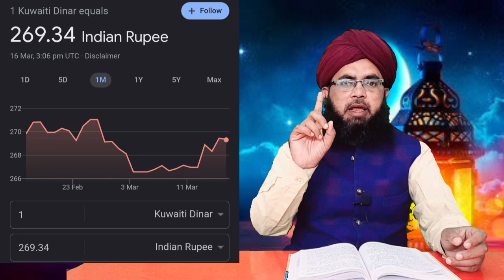Period me sex karna chahiye ya nahi | Period Ki Halat me Agar Humbistari ho Jay To kya kare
Your Queries 👇
haiz me humbistari karna kaisa hai
haiz me humbistari karna kaisa hai tariq ma..
Kya period me humbistari karna gunah hai ya nahin
Period me agar humbistari ho Jay to kya karen
haiz me agar humbistari ho Jay to kya karen

Assalam o alaikum wa rehmatul allahi wa barkat hu.

Allah farmata hai.
Allah ke nazdeek sab se behtareen mazhab islam hai

Hamare Aaqa Irshad farmate hain.
ilm e deen haasil karna Har musalman mard aur aurat par farz hai.

isliye aap sab se guzarish hai hamen ziyada se ziyada supporte kijiye.

Owner AFTAB ALAM RAZVI

please don't Re upload My video without my permission
Dua for all me.
💜 Allah Hafiz